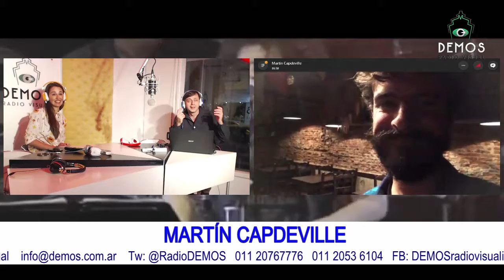LA PASIÓN por HACER en el ESPECIAL DÍA DEL PERIODISTA 4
Roma Martignone y Mario Oneto en el ESPECIAL del DÍA DEL PERIODISTA